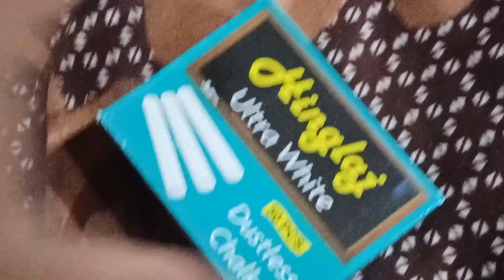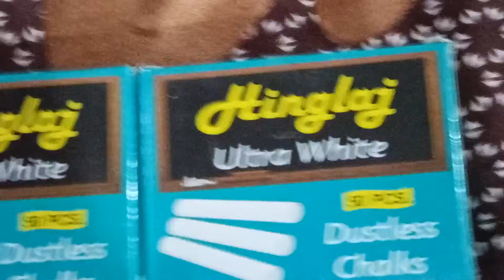Dustless Chalks Ultra White